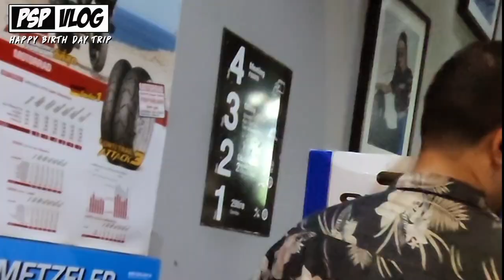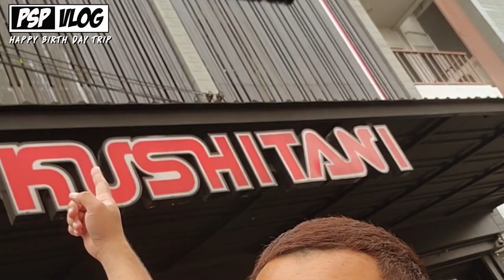PSP VLOG : ทริปวันเกิด กับของขวัญแบบจัดเต็ม